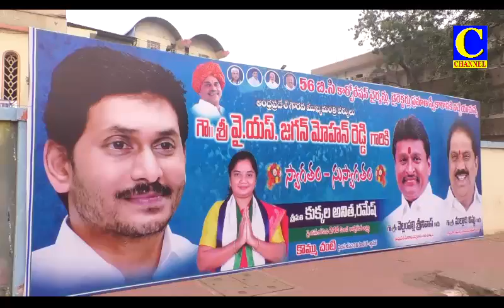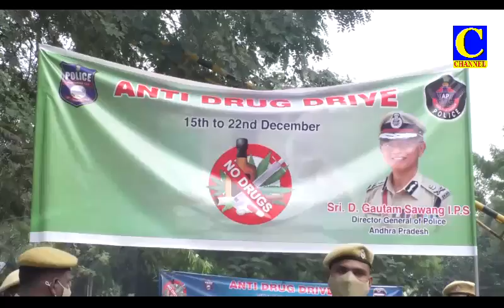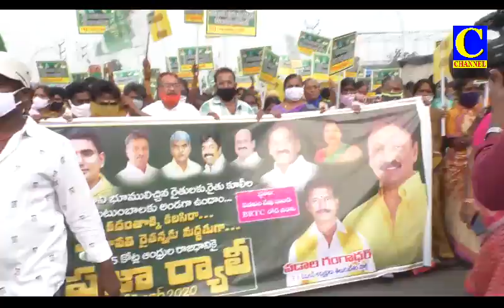Evening final 15 12 2020 001